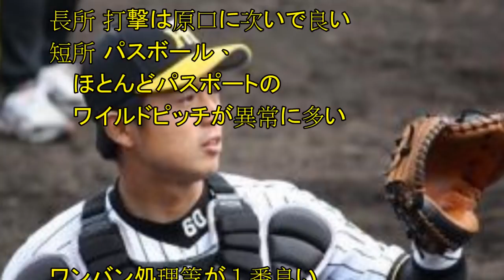阪神捕手は原口で決定でよくないか？梅野原口坂本岡崎長坂小宮山小豆畑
阪神、正捕手は長坂か？ダークホース突如急浮上！金本監督「遜色ない」「使ってみたい、肩もいい」

梅野ってええ捕手やと思うんやけどなんで干され気味なん？履正社じゃないから？矢野派・城島派・・・

阪神・ロサリオ、球団にキャッチャーミット作成依頼「行けと言われれば、いつでも行く」

阪神・原口捕手復帰！！！金本監督に思い届けられる、本人の強い希望、正妻バトル参戦、最も輝ける場所へ、右肩のケアも万全、